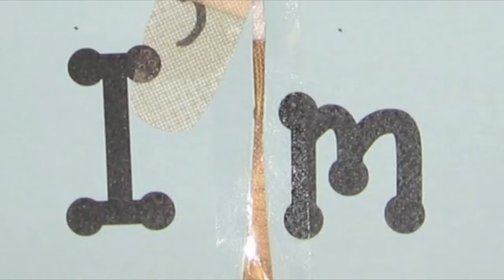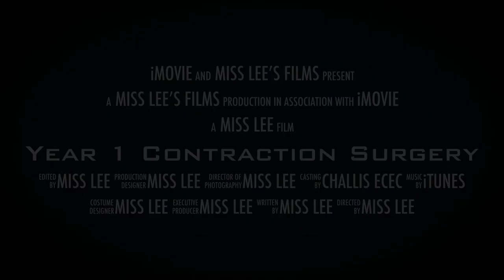Year 1 Contraction Surgery 2